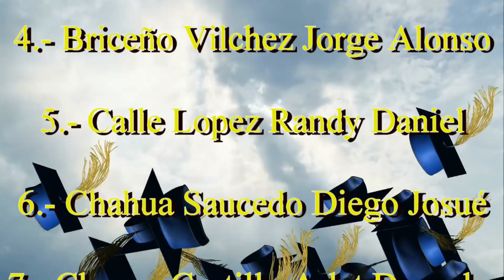promocion martin vidal 0